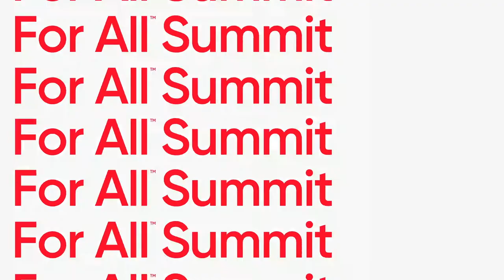How Hilton Creates a ‘Human Experience’ in the Workplace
Lessons from a perennial Best Workplace.

Many companies talk about their values, but what separates the Best Workplaces from the rest is what happens when unexpected events and financial realities challenge those values.

At Hilton, that challenge became very real in 2020. When the COVID-19 pandemic shut down travel and emptied out hotels (and revenue), the company responded by opening up over 1 million rooms so healthcare workers had a place to sleep between shifts.

In this discussion from the 2022 Great Place To Work® For All™ Summit, Hilton’s Laura Fuentes, EVP & chief human resources offer, sat down with Michael C. Bush, CEO at Great Place to Work, to illuminate the culture and values that drive decisions like that as they strive to take care of both guests and team members.

In this video:
- Hilton’s three components of a human experience at work
- What Laura focuses on as Hilton heads into the current economic uncertainty
- How and why Hilton nurtures workplace friendships